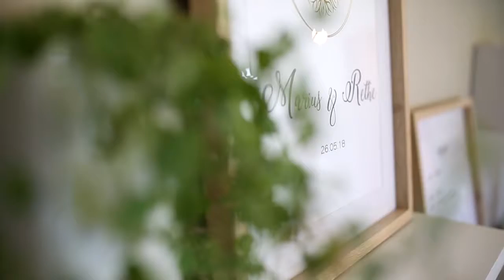MostertTroue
Marius&Rethe trou video